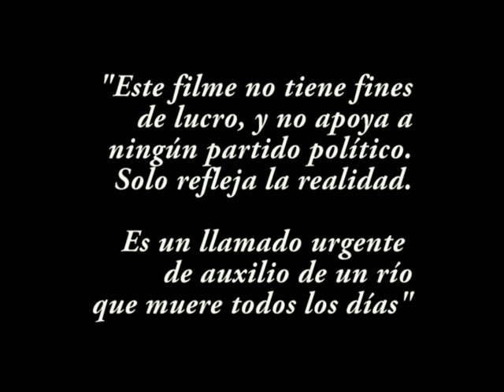Mololoa Fuente de Vida Episodio 04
Humedales del Aeropuerto: Ejemplo Nacional de Conservación.
Uno de los mejores humedales de México, resguardado por la autoridad federal del aeropuerto de Tepic.
Un impecable y limpio lugar excento de la presencia humana, ese humedal regula varios rios y genera el gran cauce del Mololoa.